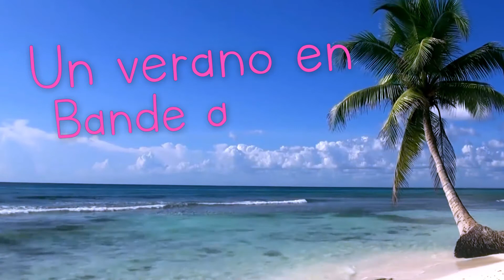En verano SEGUIMOS SIENDO CINE